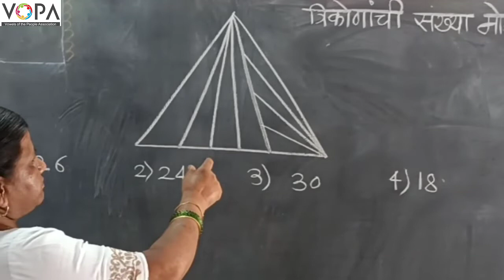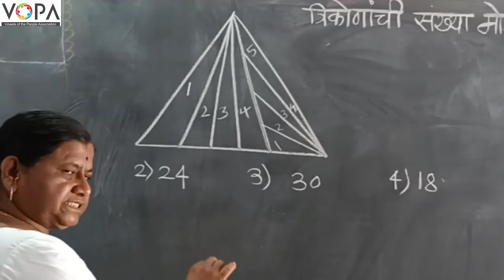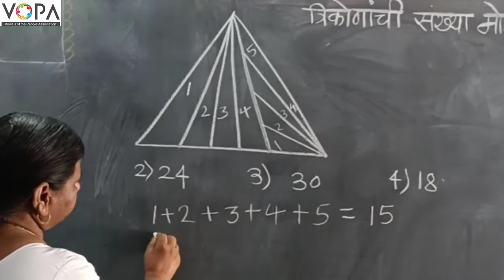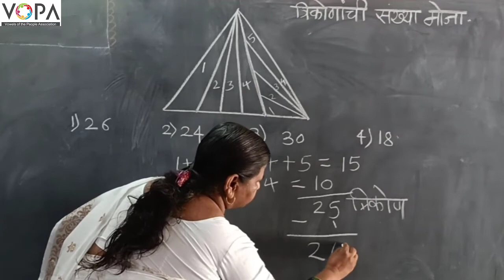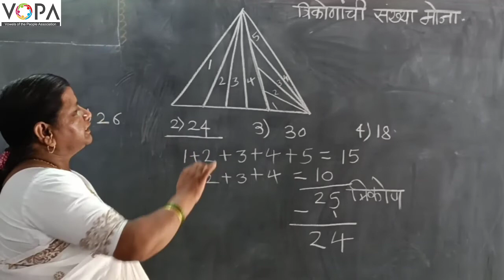८ वी | शिष्यवृत्ती | बुध्दिमत्ता | तर्क व अनुमान | अभाषिक | त्रिकोण व चौकोन मोजणे | V1 | V-School